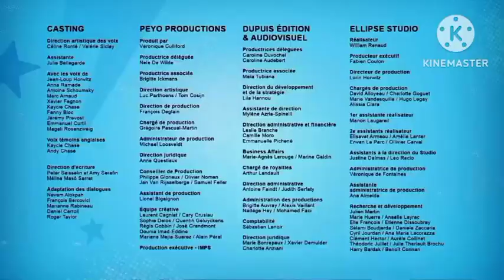Ima smurf coco anyways